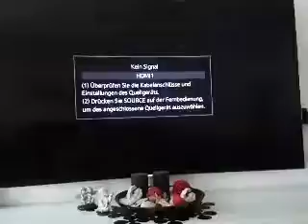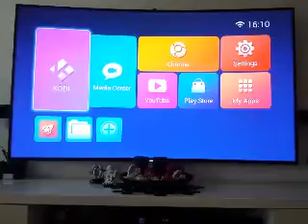HIMEDIA Q5QUAD HÄNGT BEIM EINSCHALTEN.